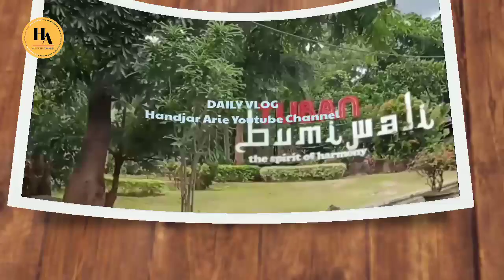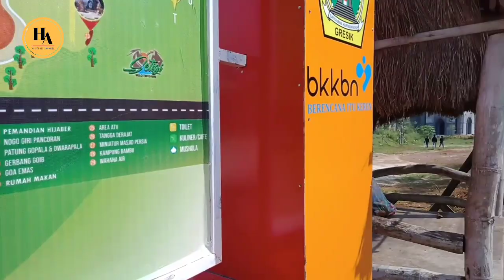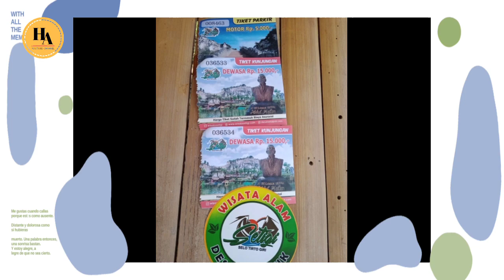Wisata SETIGI (Selo Tirto Giri)Gresik...Pilihan Spot Foto Prewed, Instragramble...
Ass, wr.wb.
Hai jumpa lagi di Daily Vlog Handjar Arie...
Saat ini sy berada di Wisata Setigi (Selo Tirto Giri), Gresik dikawasan jalan Sekapuk.

Bekas Penambangan Bukit Kapur ini yang oleh Perangkat desa setempat dijadikan wisata Setigi.
Buka Setiap Hari Pukul 8 pagi - 5 Sore.
Harga Tiket 15rb/orang dan Tiket Parkir 5rb.